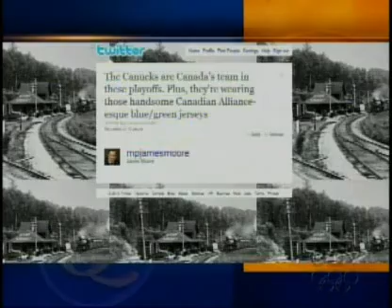Question Period - CTV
Discussing MP expenses, the CBC, the new copyright bill, and the Vancouver Canucks with Jane Taber on May 23, 2010.